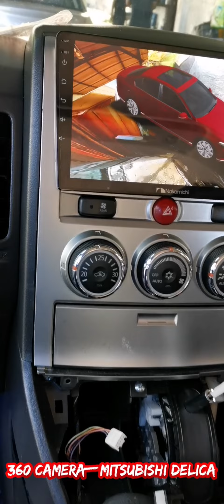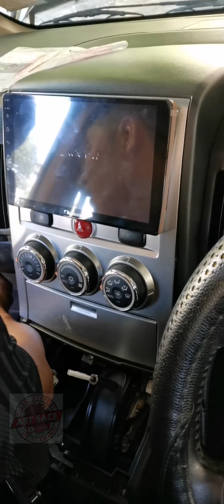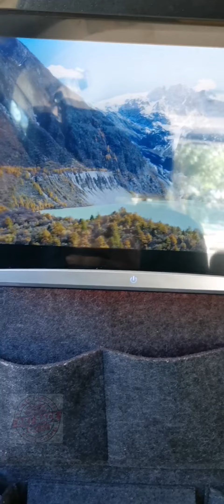360 CAMERA, 12 INCHES HEADREST MONITOR BACK UP CAMERA AT MITSUBISHI DELICA